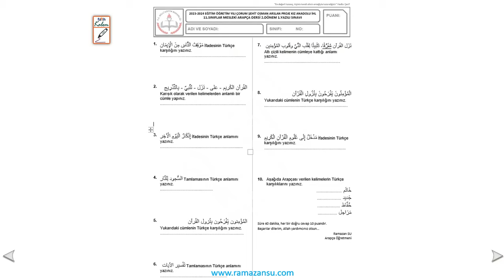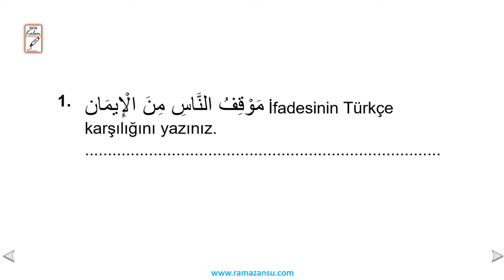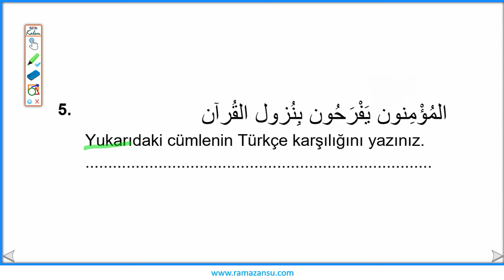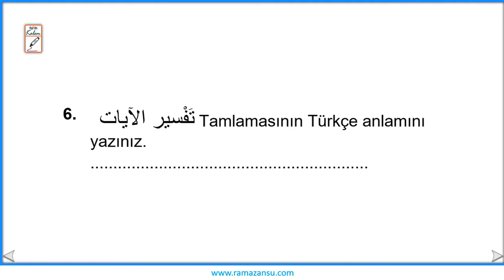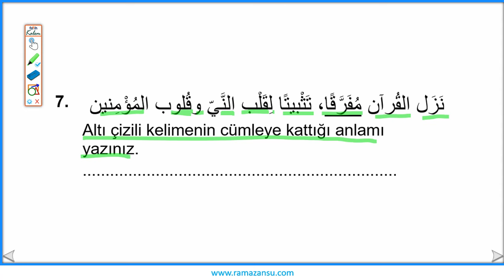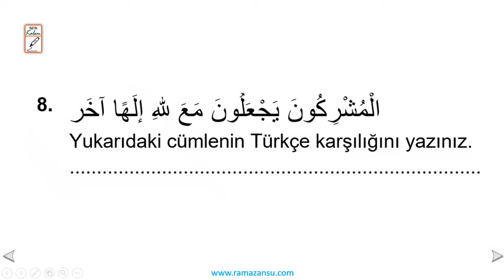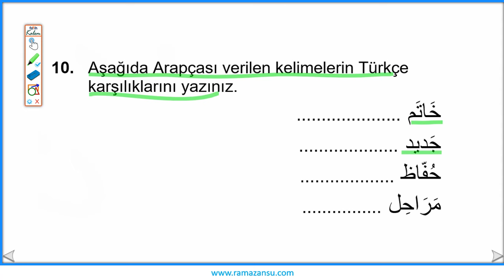11.Sınıf Mesleki Arapça 2.Dönem 1.Yazılı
11. Sınıf Mesleki Arapça 1.Dönem 1.Yazılı örnek sorulardır, yazılıya hazırlık amaçlıdır.
Videoda anlatılan sorulara ve diğer sınav sorularına aşağıdaki linkten ulaşabilirsiniz